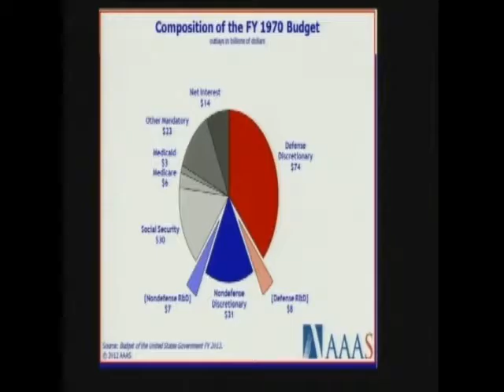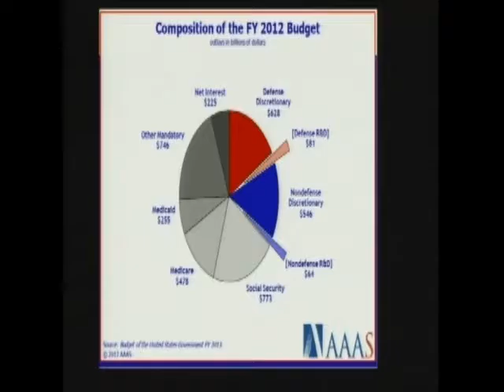Markup of: Committee Print, H.R. ____, NASA Authorization Act of 2013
Subcommittee on Space | 2318 Rayburn House Office Building Washington, D.C. 20515 | Jul 10, 2013 10:00am to 2:00pm